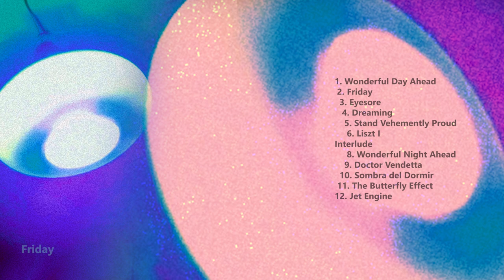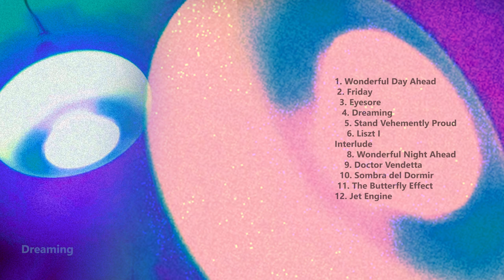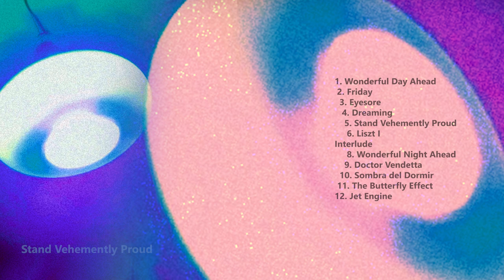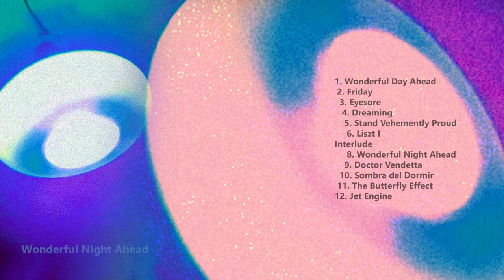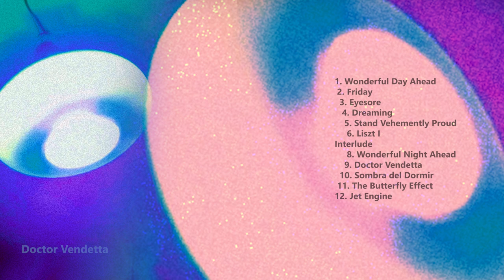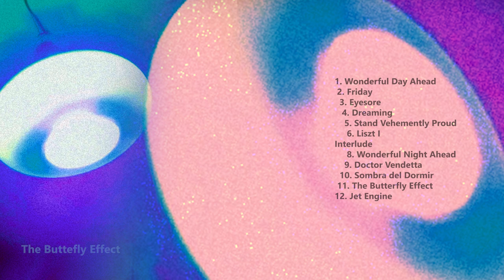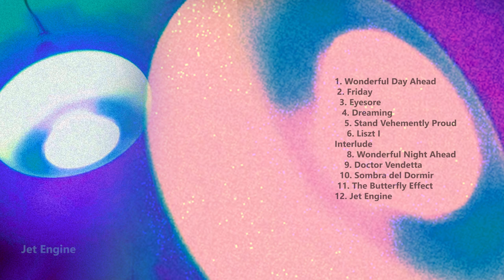Memento Mei (Full Album)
Memento Mei - Remember Me.
Recorded mostly in my bedroom, April 2023 - March 2024.

All music in this record was composed and performed by Rattlethief except for Liszt I and II.

Special thanks to my friends that helped make this possible:
Tontaboy - Piano sample (tracks 6, 11)
Spud - Album cover

(Sombra del Dormir is not grammatically correct. Just so you know.)

0:00 Wonderful Day Ahead
6:09 Friday
8:51 Eyesore
13:18 Dreaming
16:51 Stand Vehemently Proud
19:57 Liszt I
20:23 Open C - Interlude

23:36 Wonderful Night Ahead
27:49 Doctor Vendetta
35:29 Sombra del Dormir
40:06 The Butterfly Effect
47:09 Jet Engine

you can use this music as you please as long as you follow this license

I made this music. Do you like it?

"A rattlesnake that doesn't bite teaches you nothing."
- Jessamyn West